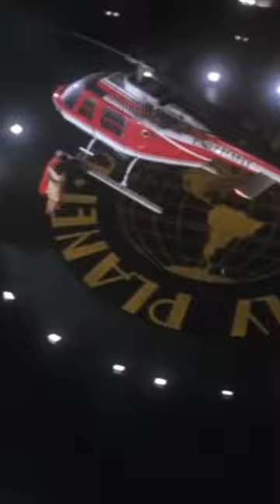Superman Iconic Scene! 🦸‍♂️🚁 Helicopter Rescue - Superman's Daring Aerial Moment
Movie Superman

In this thrilling and heroic scene from "Superman," we witness the heart-pounding Helicopter Rescue as the Man of Steel, portrayed by Christopher Reeve, makes a daring and iconic rescue. The sequence unfolds with a mix of suspense and awe, marking a pivotal and action-packed point in the film's narrative.

Set against the backdrop of the bustling cityscape, Superman's helicopter rescue epitomizes the superhero's commitment to saving lives and showcasing his extraordinary abilities. The scene embodies the film's portrayal of Superman as a symbol of hope and the embodiment of the superhero archetype.

The "Helicopter Rescue" is a timeless and enduring sequence, celebrated for its exhilarating action and Christopher Reeve's embodiment of the iconic character. It remains a symbol of Superman's unwavering dedication to protecting humanity.

Join us as we soar into this exhilarating scene, delving into its cultural impact and its significance in the narrative of "Superman." This is a tribute to the film's portrayal of heroism, the groundbreaking special effects, and the lasting legacy of this cinematic classic. Get ready to be swept away by the awe-inspiring heroics of Superman.

CREDITS:
Producers: Pierre Spengler, Ilya Salkind, Alexander Salkind
Cast: Christopher Reeve, Margot Kidder, Marlon Brando, Gene Hackman, Ned Beatty, Jackie Cooper, Glenn Ford
Screenwriters: Mario Puzo, David Newman, Leslie Newman, Robert Benton (based on characters created by Jerry Siegel and Joe Shuster)